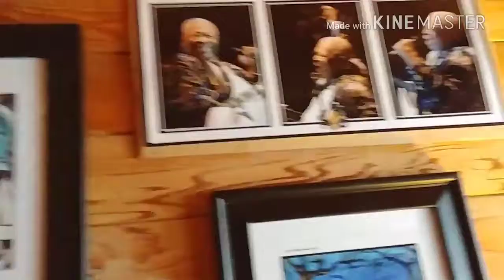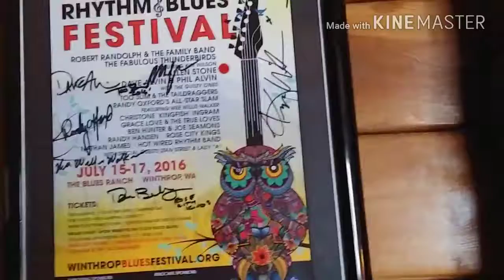1-11-18 FDOE Keto | Winthrop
Facebook @ Aretha's Journey to Health